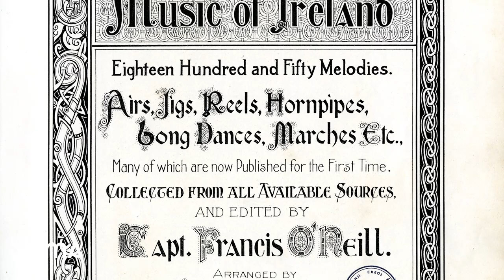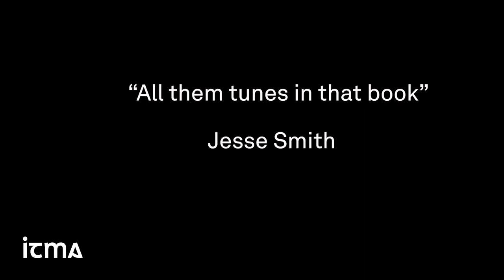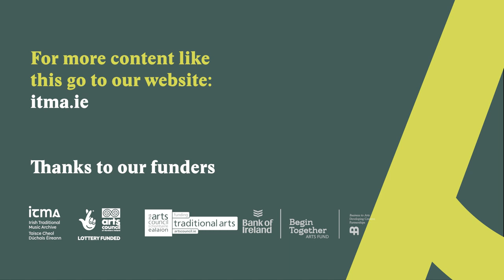Jesse Smith Drawing from the Well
In the October episode of Drawing from the Well "ALL THEM TUNES IN THAT BOOK" fiddle player Jesse Smith explores and brings to life a selection of lesser known tunes drawn from the P.W. Joyce, Francis O'Neill and Martin Mulvihill Collections.

The video premieres online on Wednesday 27 October 2021, at 8 pm (Irish time) on ITMA Facebook, YouTube and IGTV.

Drawing from the Well is a monthly series connecting artists with archival material to inspire new art.

Find information on artists who have featured in the series and upcoming artists

Every donation, no matter the amount, helps support the preservation of Irish traditional music, song and dance. If you would like to help, please click to support us